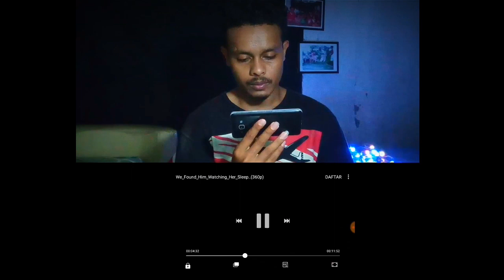Reaction Buang Kalan2 Nia mai hafu hw Life of luxury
tqlink life of luxury
 iha video ida nee hanesan Hiburan deit..la halo ema seluk nia fiar ba mromak atu ses so lalika angap serius liu ho hw nia konten.